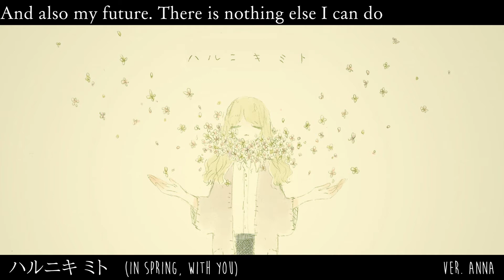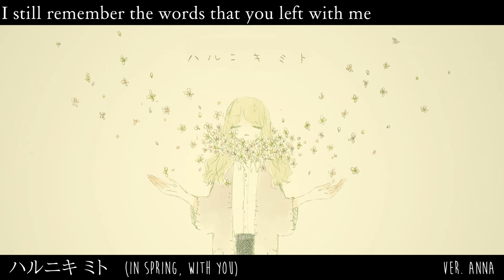In Spring, With You // ハルニキミト (English) 【Anna】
shout out to the dick who sped past my house when i was recording the first line.

Follow me placesssss  (づ￣ ³￣)づ

Music + (Japanese)lyrics: Nekobolo
English lyrics: Rachie
Vocals: Anna